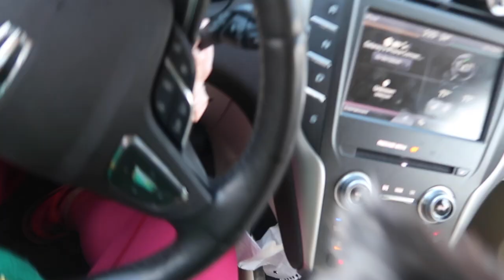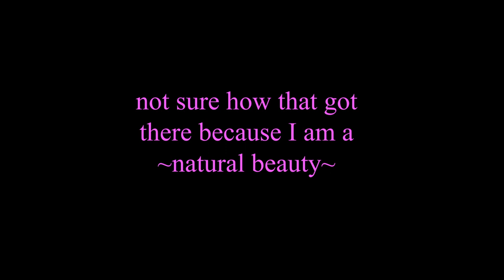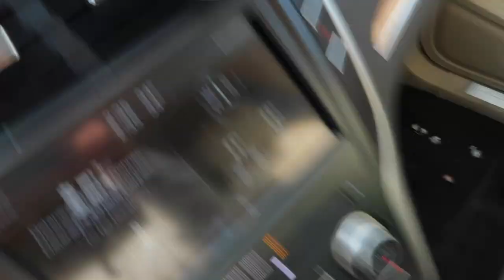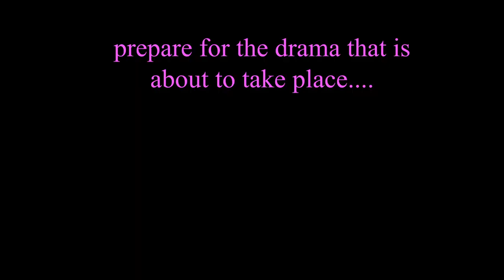Taste Testing Holiday Starbucks Drinks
Today I take the pups out for a puppaccino! We taste tested some of the most popular holiday drinks. Check out our video to see what I thought of these drinks!